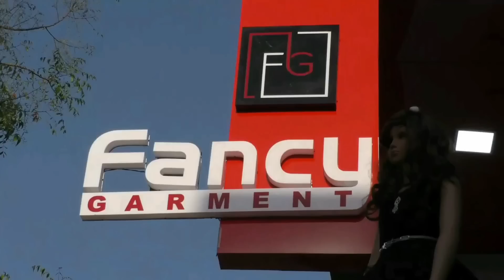Dakaiti ki koshish nakaam Pistol kartus talvar zapt | Malegaon Pawad Wadi Police station | Daka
1) Malegaon Ki News Dekhye
2) Malgaon KI breaking News
3) Aaj ki Breaking News
3) Malegaon Manav Samachar
4) News Malegaon Live
5) Malegaon Police Station ki News
6) Local Aur National News
7) Maharashtra News
8) Politics News
9) Hindi News
10) Today News bulletin